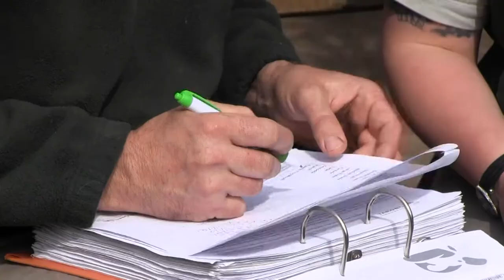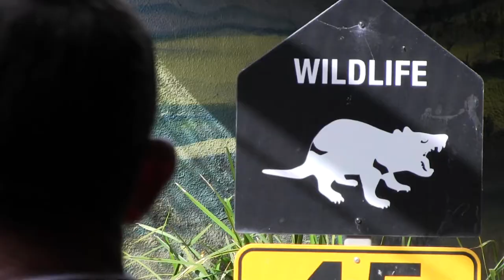AAWS: Zoos and aquaria take the lead on animal welfare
A remarkable Australia-wide welfare strategy for those who keep animals for exhibition purposes is nearing completion, but already there have been some unexpected benefits for the industry.
Zoos and aquaria enrich the community, providing recreational activities for families, friends and tourists while meeting key objectives in education, conservation and research which are all underpinned by positive animal welfare practices.
The Zoo and Aquarium Association is part of a team of people developing new standards and guidelines for exhibition animals using the overarching principles of the Australian Animal Welfare Strategy (AAWS).
Standards will cover responsibilities for zoo, aquarium and museum operators (that have live exhibits) including staff, security and enclosures, dietary and water requirements, reproduction processes, transportation, capture and release, identification and record keeping, and euthanasia.